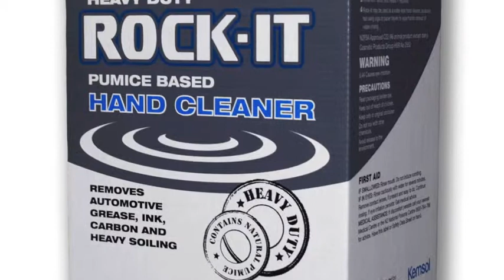Kemsol - Rock-It Hand Cleaner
ROCK-IT is a natural, pumice-based, heavy-duty, hand cleaner for the safe removal of automotive grease, ink, carbon and heavy soiling from hands. Contains a naturally occurring citrus solvent to cut through the toughest soiling. Moisterises and conditions hands with added lanolin. Deodorises as it cleans.